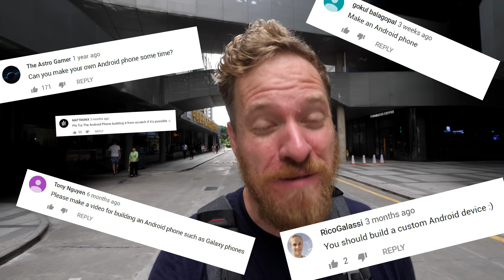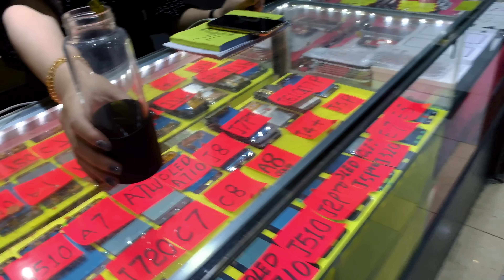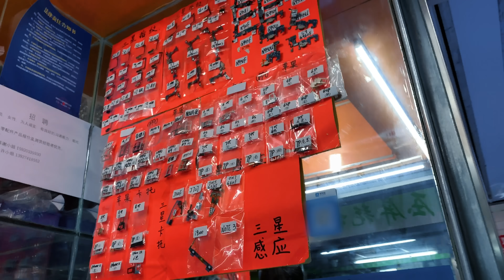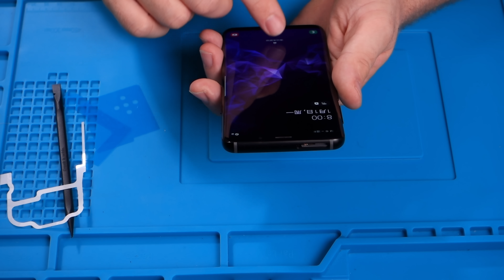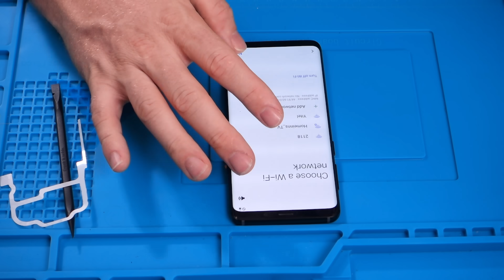How I Made My Own Android Phone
You can watch this without ads on my streaming platform, Nebula!

I built a Samsung Galaxy S9+ entirely from parts I bought in the cell phone parts markets of in Shenzhen, China.  And it works and runs Android!

Gear for this video:
Main camera
Main lens
Other camera